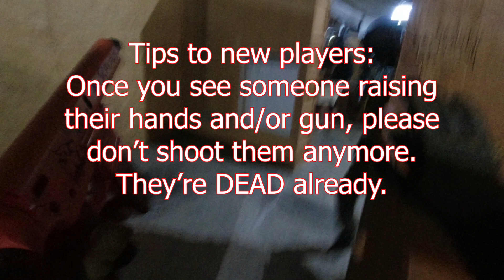Weird Looking gun at CQB City | Airsoft Gameplay | Perun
Here's my new weird-unique looking speedsoft rifle built by our very own Tacticool Mechanic.